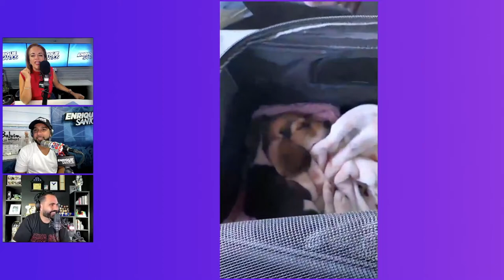WAC ASS CHISME CON GINA ULMOS | Enrique Santos